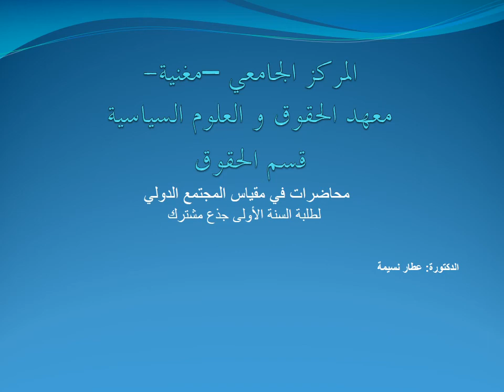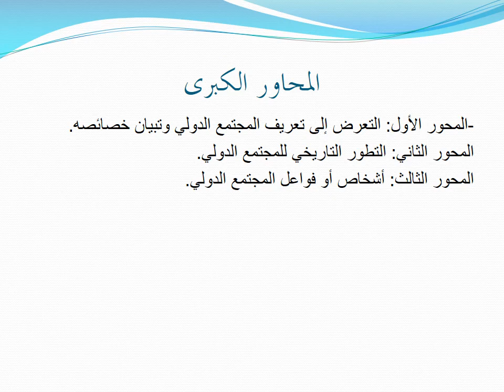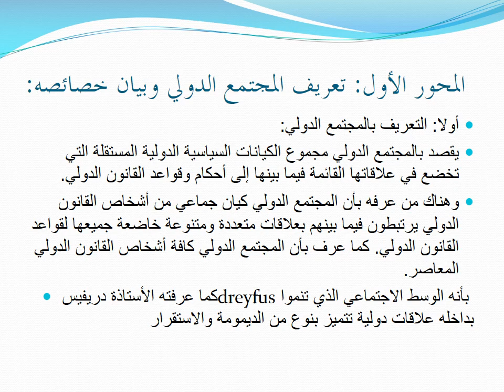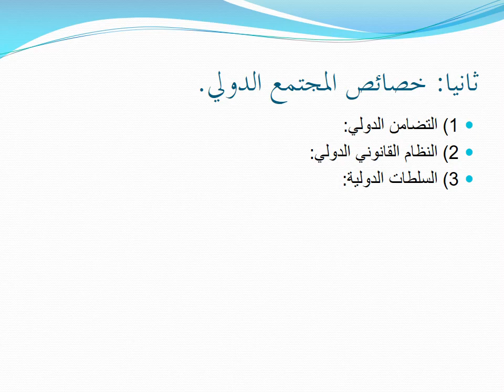المحاضرة الأولى في مقياس المجتمع الدولي لطلبة السنة الأولى جذع مشترك 1 الدكتورة عطار نسيمة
د.عطار نسيمة
محاضرات في مقياس المجتمع الدولي
السنة أولى جدع مشترك
المحاضرة الأولى